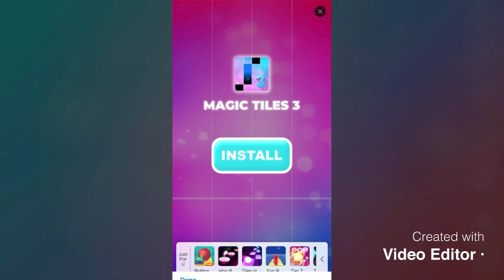Piano tiles s1 ep7 7 years